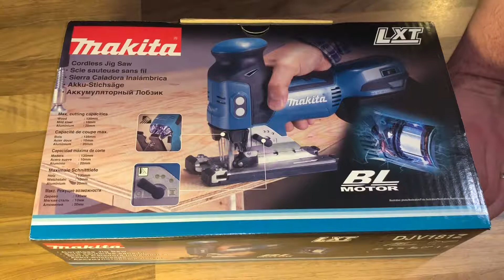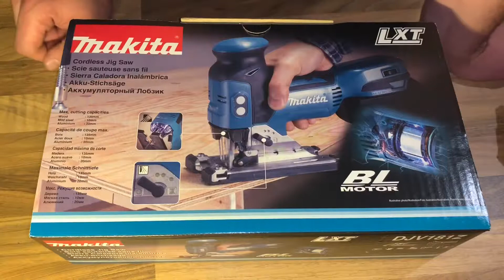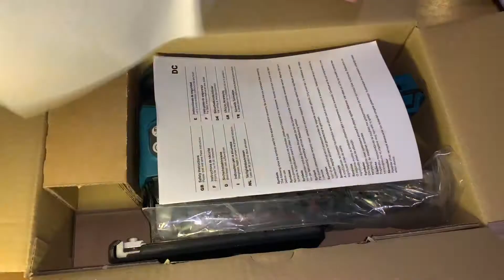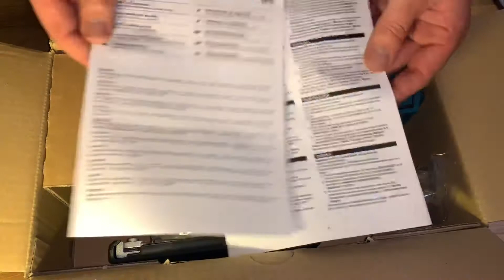Makita Akku-Pendelhubstichsäge (1 Stück, 390 W, 18 V) DJV181Z unboxing und Anleitung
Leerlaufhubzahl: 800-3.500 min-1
Hubhöhe: 26 mm
Schnittleistung in Holz: 135 mm

DJV181Z Akku-Pendelhubstichsäge 18V/ Kühlluft bläst die Schnittstelle frei. Werkzeugloser Sägeblattwechsel. Exzellente Vibrationsdämpfung. Lieferung im Karton ohne Akku, ohne Ladegerät, ohne Koffer. Grundplatte aus Aluminium-Druckguss beidseitig um 45° schwenkbar. Mit leuchtstarker LED. Bürstenloser Motor für mehr Ausdauer, längere Lebensdauer und kompaktere Bauweise. Leichte Stichsäge mit geringer Geräuschentwicklung. Mit 3-facher Pendelhubeinstellung plus Neutralstellung/ Technische Details: Akkuspannung: 18 V. Max. Gehrungswinkel: 45 °. Schnittleistung Holz/Stahl: 135/10 mm. Schnittleistung Holz: 135 mm. Schnittleistung Stahl: 10 mm. Pendelhubeinstellung: 3-fach plus Neutral. Hubhöhe: 26 mm. Breite: 77 mm. Hoehe: 189 mm. Laenge: 298 mm. Gewicht: 2, 5 kg. K-Wert Vibration: 1, 5 m/s². Vibration Sägen Holz: 6, 5 m/s². Vibration Sägen Metall: 5 m/s². K-Wert Geräusch: 3 dB(A). Schalldruckpegel: 78 dB(A). Leerlaufhubzahl: 800#-#3.500/ Mitgeliefertes Zubehör: 1 Stichsägeblatt BR-13. 1 Stichsägeblatt B-22. 1 Stichsägeblatt B-10. 1 6-KT Stiftschlüssel 4mm. 1 Gleitschuh Kunststoff. 1 Spanreissschutz. 1 Absaugstutzen, Vibration Sägen Holz 6,5 m/s²

pduesp